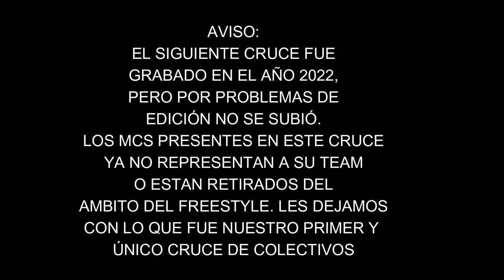MC ROD (MDR) VS GABO (RPK) - OCTAVOS - MAGDALERAP - CRUCE DE COLECTIVOS 2022